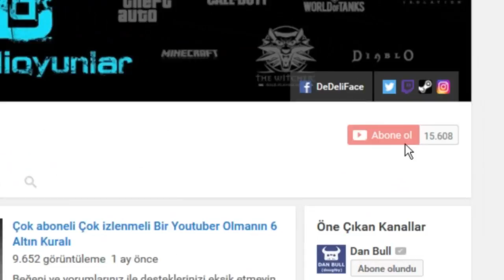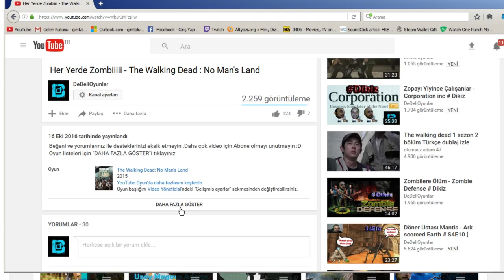10001 Haçlı ve Gevur vs 650 Yeniçeri ve Mehmetcik - Ultimate Epic Battle Simulator # 3